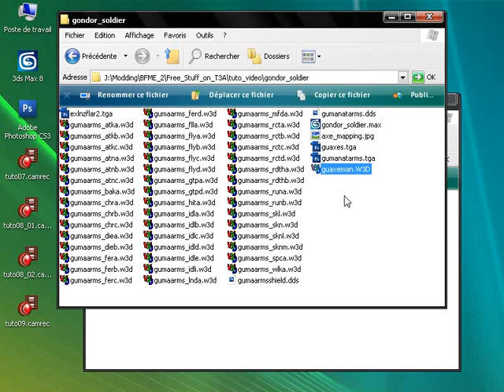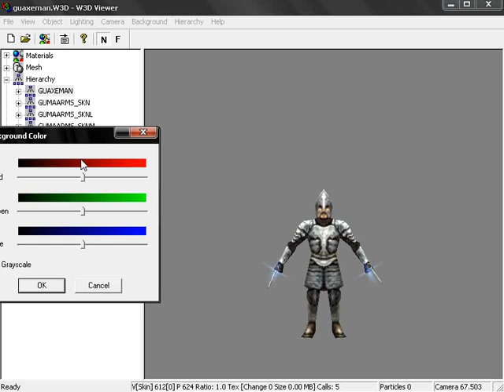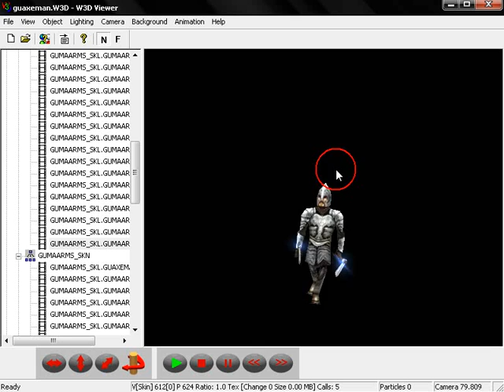BFME Modeling Lesson 10: W3D Viewer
Want to play BFME online?